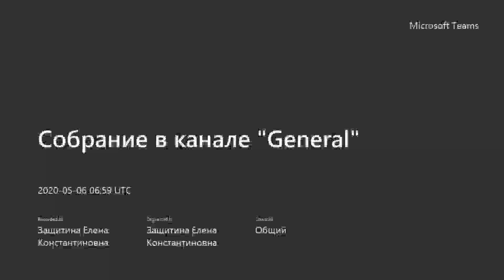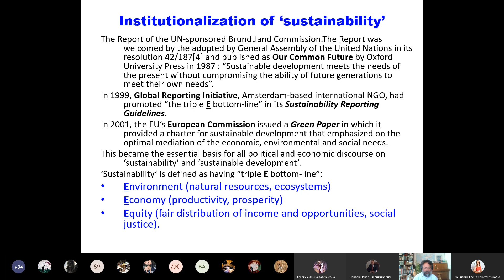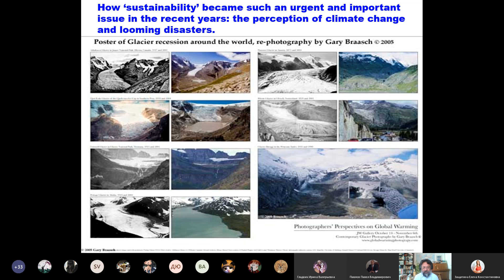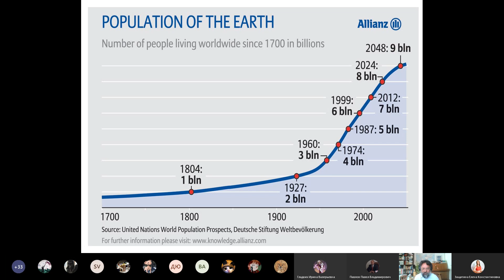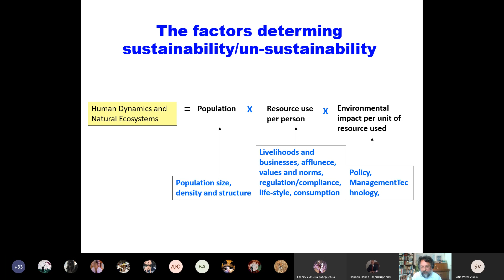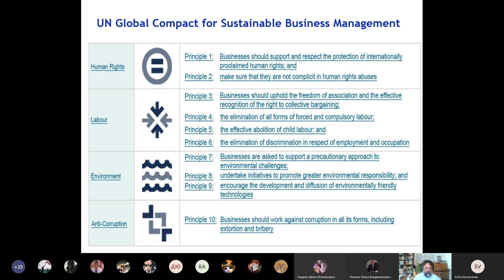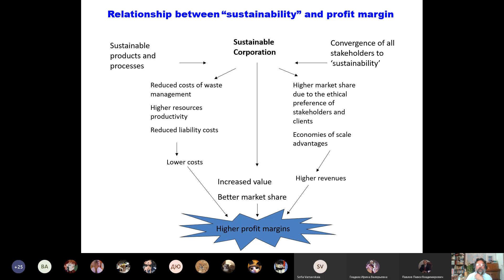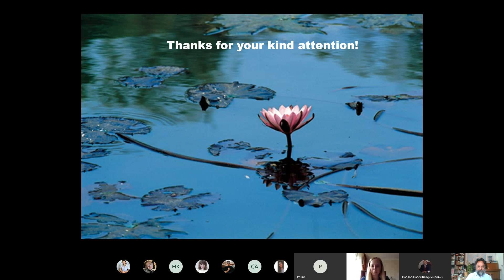Прямая речь - Дипак Радж Пант , лекция 2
«Sustainable Business Management: Concepts and Practices»